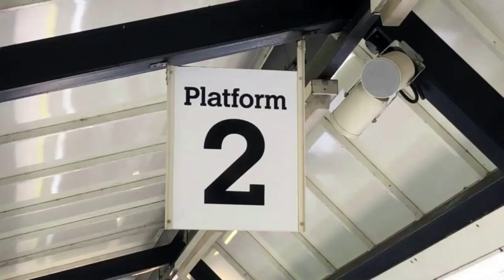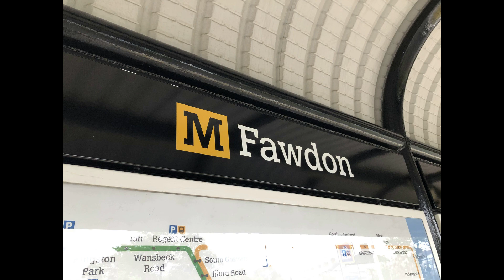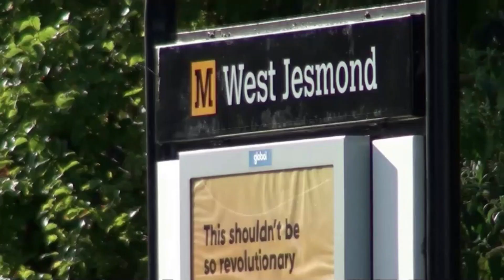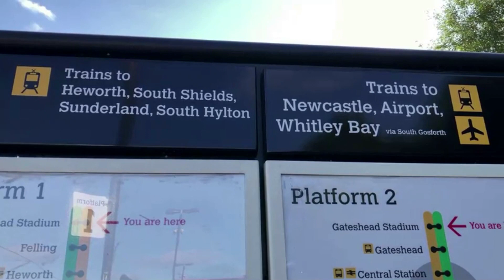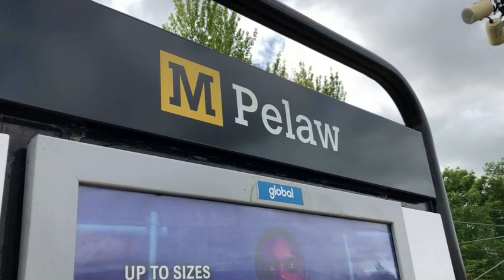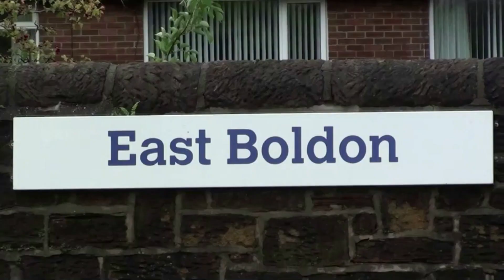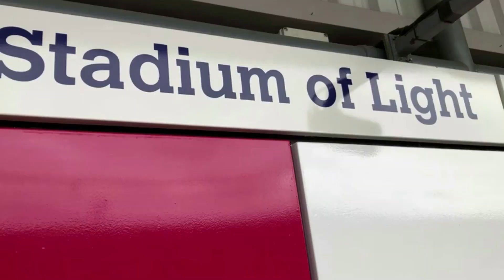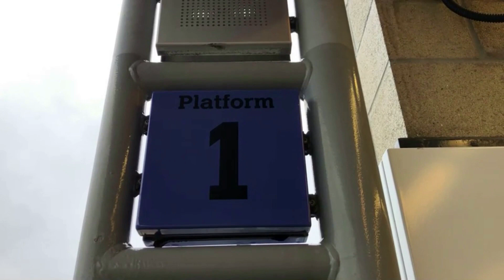Tyne & Wear Metro (Green line) - Airport to South Hylton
This two part drivers eye view will show us the entire Tyne & Wear Metro system. There are two lines simply known as the Green and Yellow lines. We start with the Green line running from the Airport to South Hylton in Sunderland.

The line joins with the Yellow line at South Gosforth and this intensive service runs under the streets of Newcastle to Pelaw.

From here trains share tracks with Network Rail services through Sunderland all the way out to South Hylton. The drivers eye view is show in virtual reality and has a fasinating history, even before the metro began running in the 1980s.

Photographed by: Peter Courtenay

00:00 Intro
00:58 Airport
03:18 Callerton Parkway
05:48 Bank Foot
07:12 Kingston Park
09:30 Fawdon
10:57 Wansbeck Road
12:28 Regent Centre
14:52 South Gosforth
16:34 Ilford Road
18:02 West Jesmond
19:53 Jesmond
21:23 Haymarket
22:26 Monument
23:52 Central Station
26:33 Gateshead
28:29 Gateshead Stadium
30:19 Felling
32:08 Heworth
33:55 Pelaw
38:32 Fellgate
40:36 Brockley Whins
44:09 East Boldon
47:16 Seaburn
49:05 Stadium of Light
51:37 St. Peter’s
53:56 Sunderland
57:08 Park Lane
58:33 University
59:33 Millfield
1:01:35 Pallion
1:04:16 South Hylton